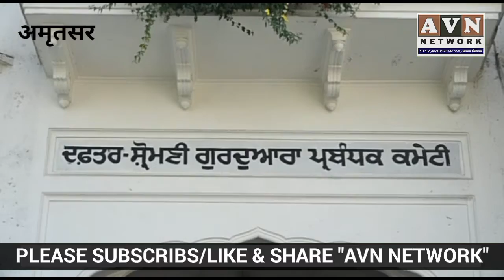शिरोमणी दरबार साहिब में बूढ़ी बिहारी महिला ने बीड़ी पीने की कोशिश - सेवादारों ने महिला को जमकर पीटा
बिहारी महिला ने अनजाने में दरबार साहिब में बीड़ी पीने की कोशिश की।
सेवा दारों ने इंसानियत खोते हुए बूढ़ी को पीटा।
कमेटी ने बूढ़ी समेत को पुलिस के हवाले किया। बूढ़ीको पीटने वाले को अभयदान दिया।
मामला अमृतसर के "श्री दरबार साहिब" का है। दरबार साहिब की परिक्रमा में एक बिहारी महिला ने अनजाने में बीड़ी पीने की गलती की। लेकिन फौरन ही नज़र पढ़ते ही सेवादारों ने उसे रोक दिया और बेअदबी होने से बचा लिया।
लेकिन महिला और उसकी बेटी की माफ़ी मांगने के बावजूद सेवादार ने इंसानियत को पामाल करते हुए बूढ़ी को पीटा।
देर रात श्री दरबार साहिब की परिक्रमा में एक बिहारी महिला को बीड़ी पीने की कोशिश करते पकड़ा। महिला और उसकी बेटी के माफ़ी मांगते रहने के बावजूद पुलिस के हवाले कर दिया। लेकिन बूढ़ी महिला को पीटने की हरकत करने वाले सेवादार की हरकत को नज़र अन्दाज़ कर दिया गया।